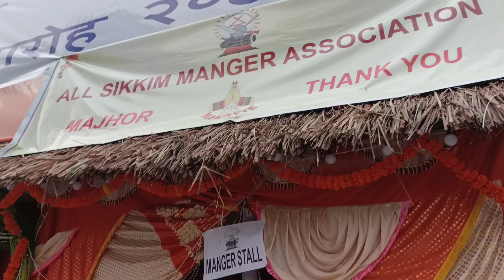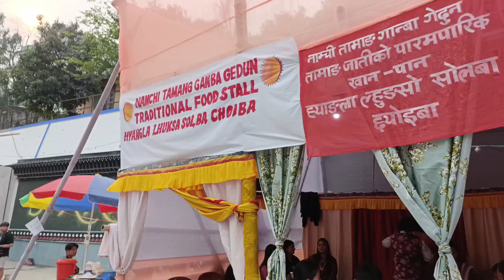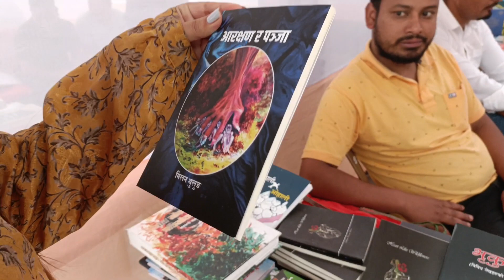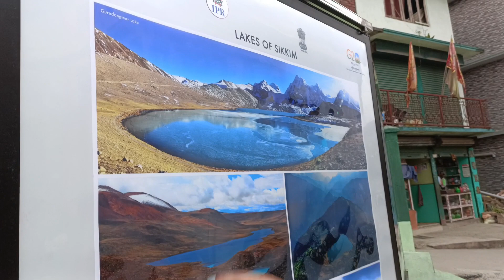Baisakhi Parva/Mela❤️/ Our Rai Conversation 😍/Trout Fish and Many More